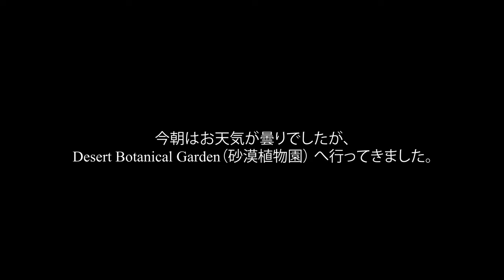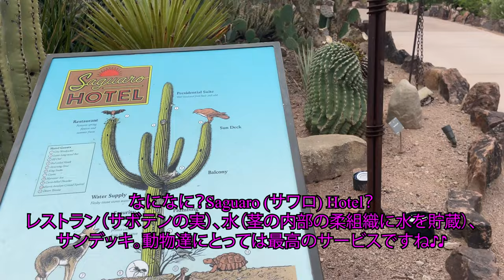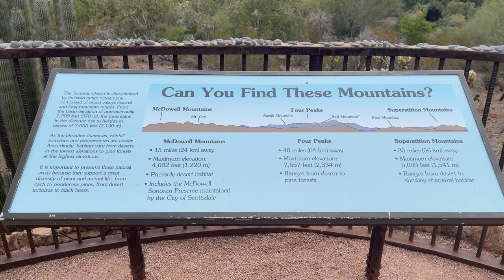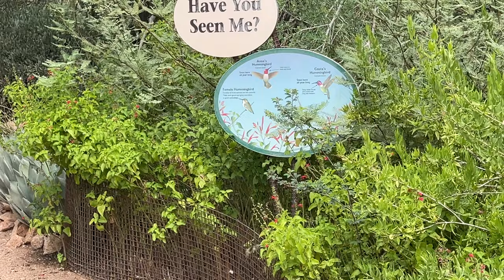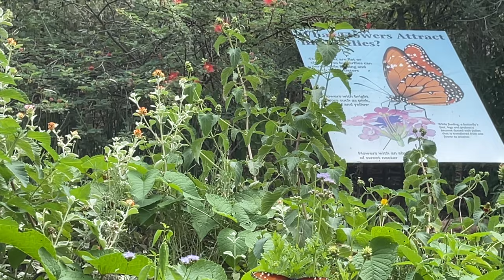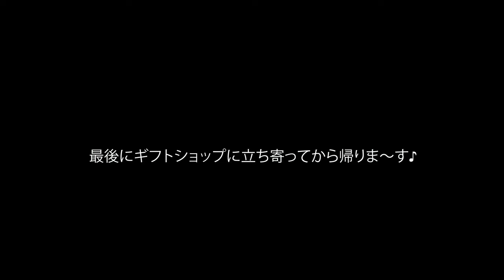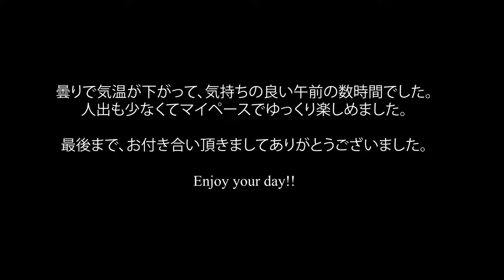[Vlog] Desert Botanical Garden (砂漠植物園)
こんにちは。MANA’s Life under the SunのMANAです。
今回の動画はまたまた懲りずに砂漠植物園です。
楽しんでいただけましたら幸いです。

[動画内紹介]
Desert Botanical Garden (砂漠植物園):